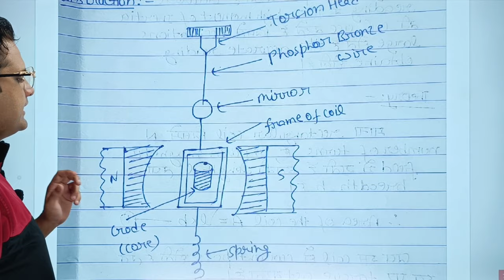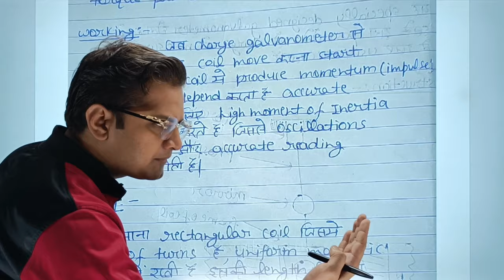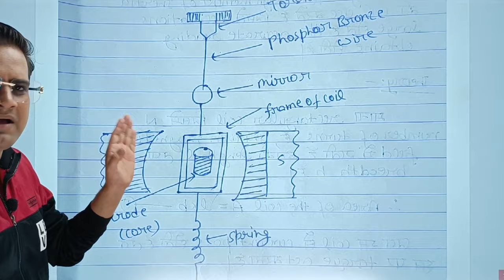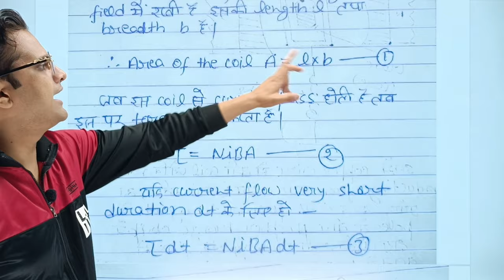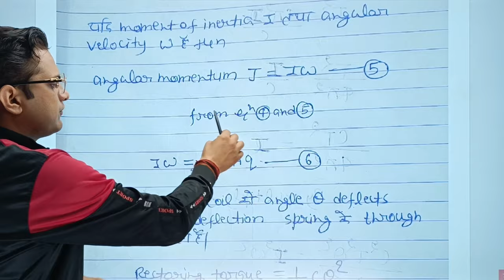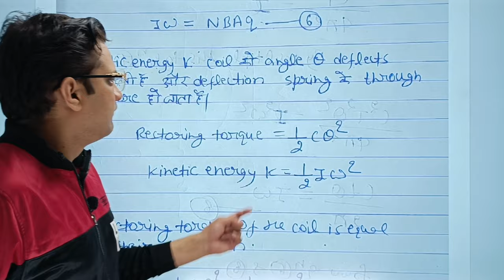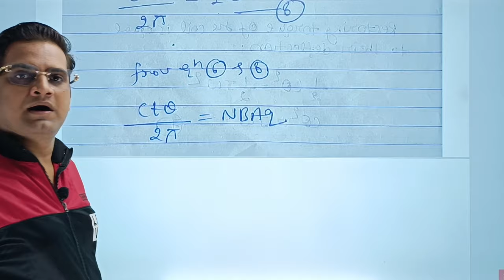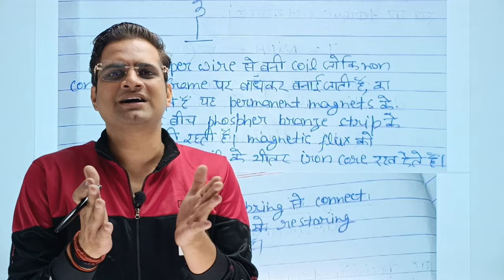Moving coil Ballistic Galvanometer!